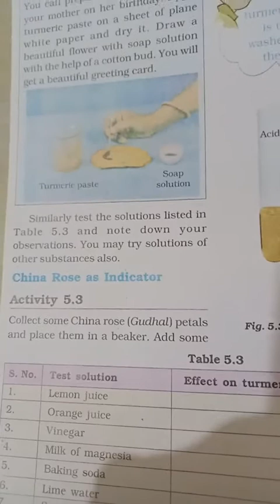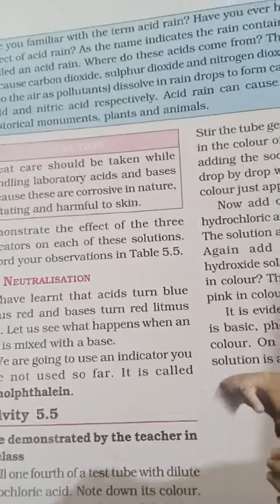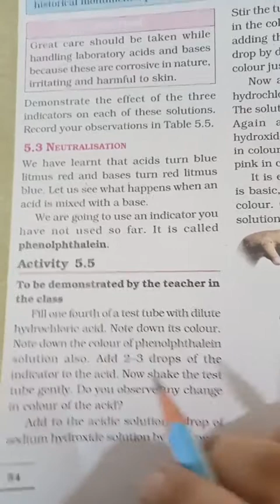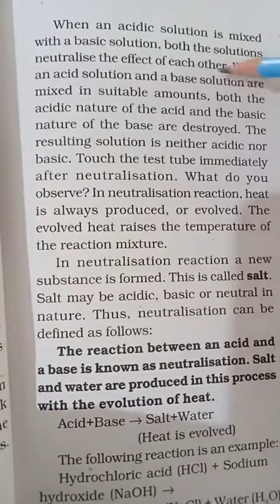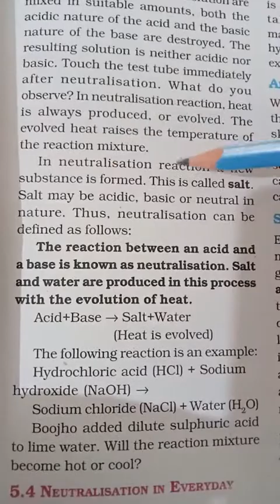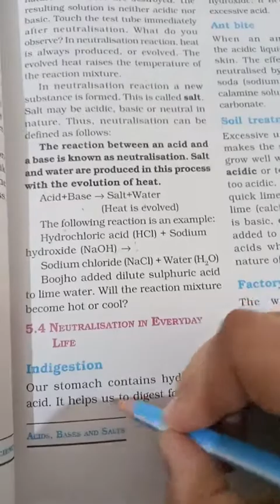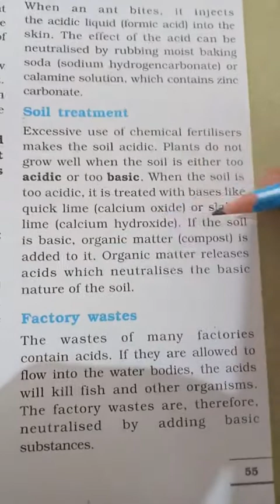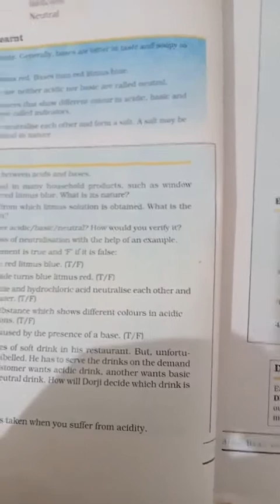GGS Class VII Science Ch 5 Part 2 : Acids, Bases and Salts